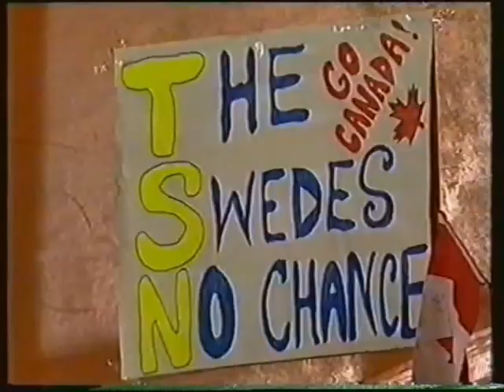Jääkiekon MM kisat Zurich 1998 Jatkosarja Kanada vs Ruotsi + Murray ja Salo